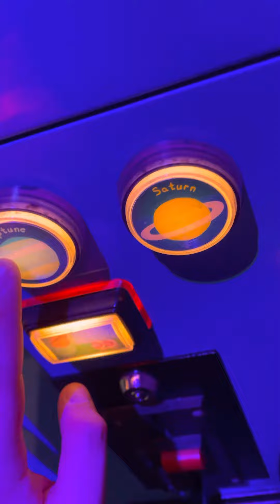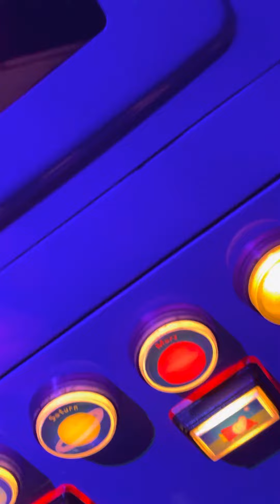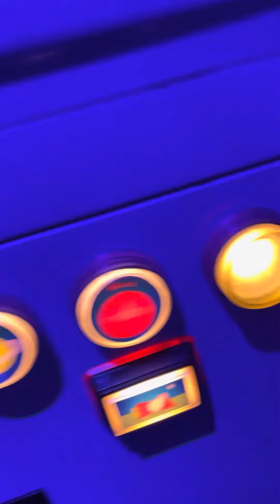Northern leisure Peppa pig rocket kiddie ride